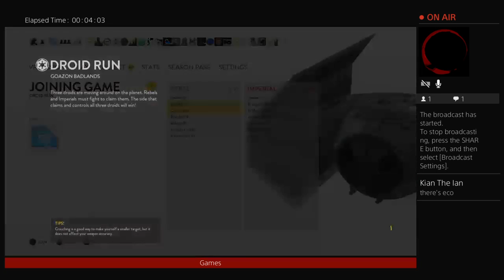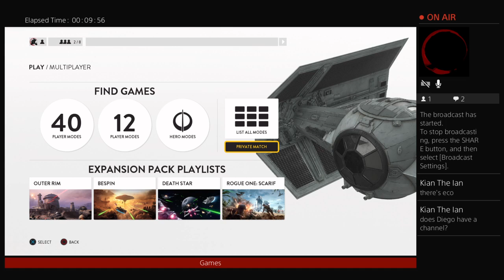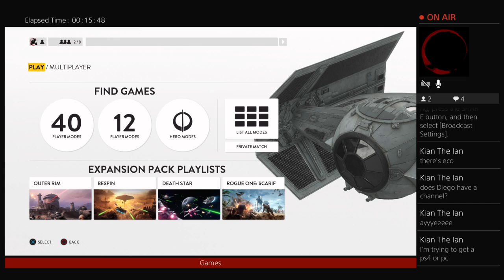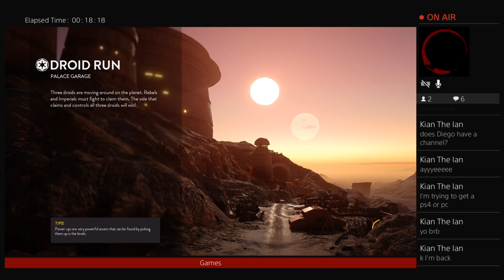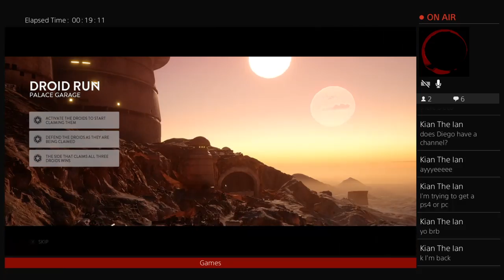Star wars battlfront